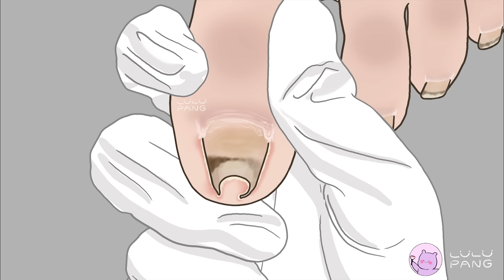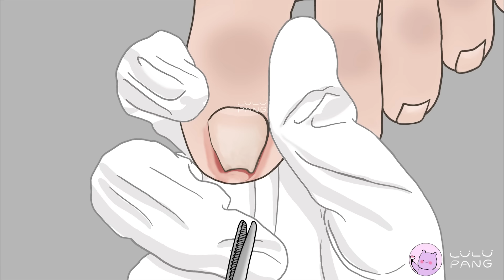[발청소 ASMR 2탄] 눈과 귀가 시원한 내성발톱치료 애니메이션 *리얼함 주의* / LULUPANG 루루팡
*영상을 보고 절대 따라하지마세요. 영상은 재미로만 봐주세요!!!
전문가가 아니기 때문에 관리 과정 중 과장되거나 생략된 부분, 혹은 오류가 있을 수 있습니다.*

안녕하세요. 루루팡입니다.
많은 분들이 좋아해주셨던 '고막에 때려박는 팅글 사운드! 리얼한 내성 발톱 치료 애니메이션'의 2탄을 준비해왔습니다!! 기다리신 분들 소리질러주세요!!! ~.~

이번 영상의 애니메이팅 작업은 '신영'씨께서 맡아주셨습니다.
앞으로 더 발전된 영상 많이 기대해주세요.